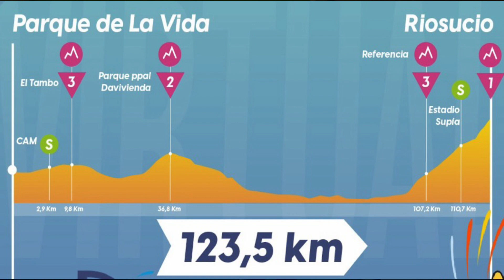JAVIER JAMAICA GANA LA ETAPA 6 DEL CLÁSICO RCN 2020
El ciclista bogotano del Colnago Javier Jamaica, ha ganado la 6ª etapa del ClasicoRCN mientras que @jtitohernandez aumentó su diferencia como líder de la carrera También se confirmó que el @EFteam ha contratado al campeón de la Vuelta a Colombia Diego Camargo